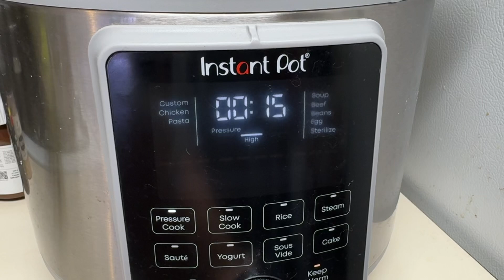Sweet Potato Mochi Balls for Dogs | Cooking with a 2 year old | Vlog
We love sweet potatoes !
Edmund & Sally
We are two rescue dogs living up in Rhode Island!
Edmund: 🎂 May 22, 2019 🐕 Mixed breed
Sally: 🎂 January 21, 2020 🐕 Mixed breed